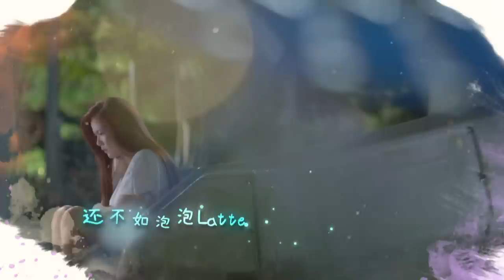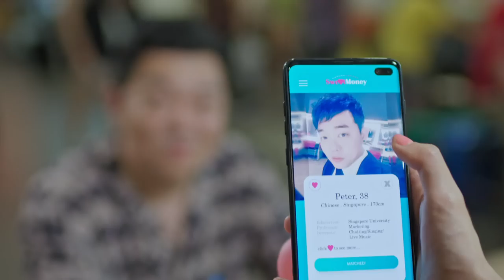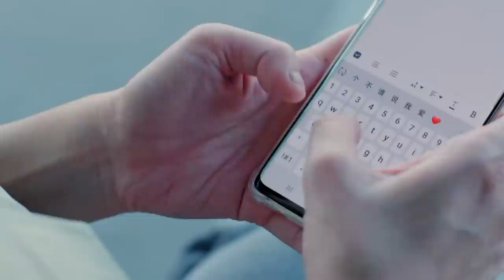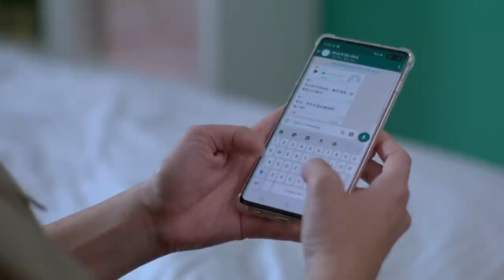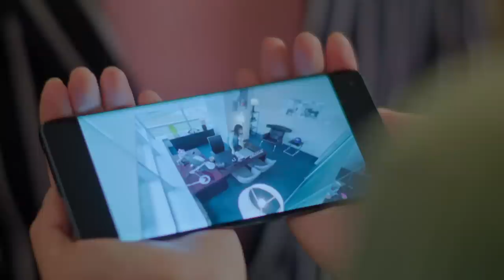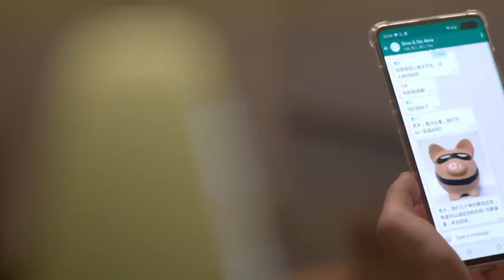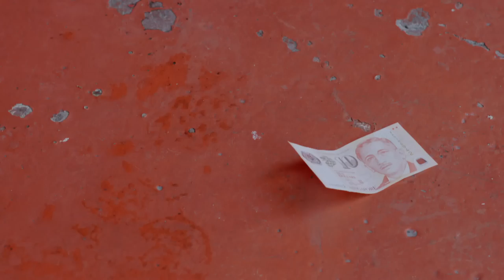Mister Flower 花花公子 EP4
Hua Hua recounts her experience to Xiao Man, leaving her in disbelief. Xiao Man decides to help her explain her situation to her siblings. When Hua Hua visits her siblings, the debt collector appears and seeks repayment. Everyone thinks that Da Tian left home to escape his debt. Hua Hua feels ashamed to face her siblings and leaves silently.

花花把自己的经历告诉晓曼，晓曼难以置信，表示要帮他向弟妹们解释。不料花花即将上门之际，借贷公司的员工却上门来讨债，大天欠债的事终于曝光。大家以为大天是为了避债，才远走他乡，花花顿感无颜面对弟妹，悄然离去。